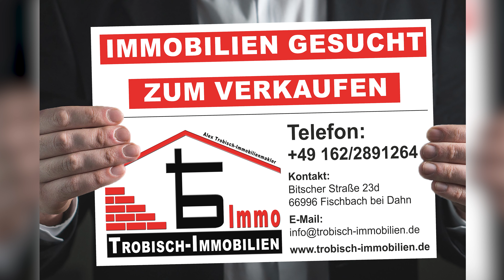VERKAUFT! Großes Baugrundstück im Wochenendgebiet Ludwigswinkel - Trobisch-Immobilien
Dieser Bauplatz wurde erfolgreich an einen Kunden vermittelt.

Alex Trobisch
Ihr Immobilienmakler für die Südwestpfalz

PS: Haben Sie auch schon unsere weiteren Bauplatz- und Immobilienangebote in der Region gesehen?

finden Sie eine große Auswahl an weiteren Immobilien und nützlichen Informationen rund um die Themen Immobilien - Bauen - Wohnen.